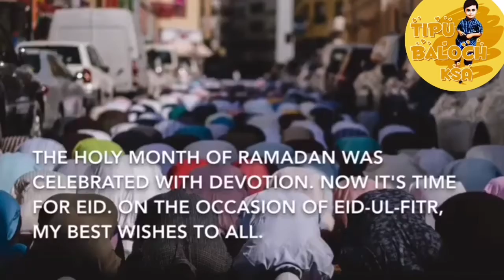Eid Mubarak / Eid Mubarak Status / Eid Mubarak Whatsapp Status / Eid ul Fitr / Eid 2021 /Tiktok song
ADVANCE EID MUBARAK NEW WHATSAPP STATUS 2021/EID MUBARAK status